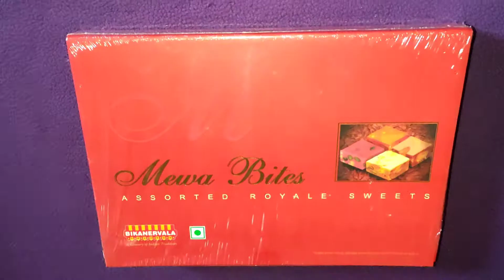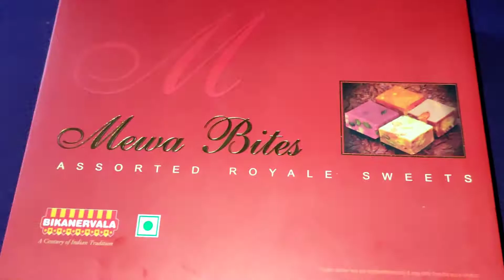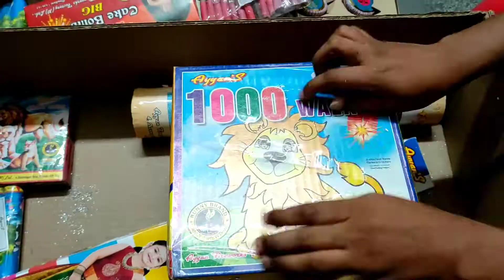2021 Diwali Celebrations in Telugu 🎉 🎆 🚀